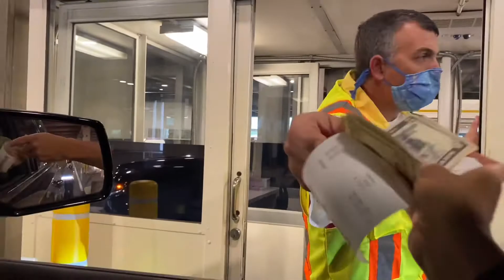เที่ยวดิสนี่ย์แลนด์ แห่งแรกของโลก ยุคโควิด Disneyland Park Original |ชีวิตในอเมริกา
เมียฝรั่ง ชีวิตในอเมริกาพาทัวร์ ดิสนีย์แลนด์แห่งแรกของโลก Disneyland Park Original California @MalihomCA